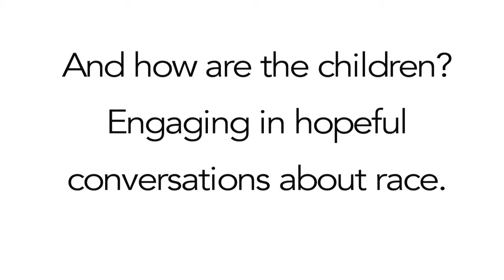Spark Talks - Gloria S. Boutte: "And how are the children? Hopeful conversations about race"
Modeled after the well-known TED Talks, these brief addresses will give insight into research in a unique, fast-paced and entertaining way - each talk lasting just a few minutes.